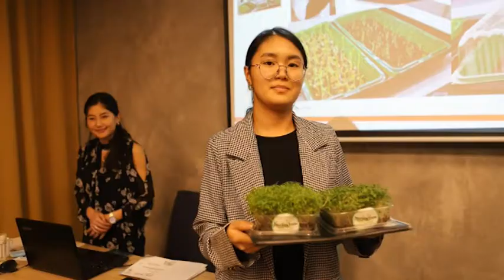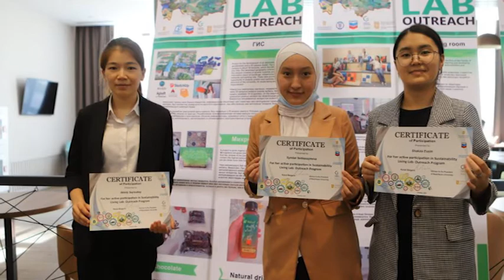«Таңғажайып ғылым» бағдарламасы 24.11.2021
«Таңғажайып ғылым» бағдарламасы